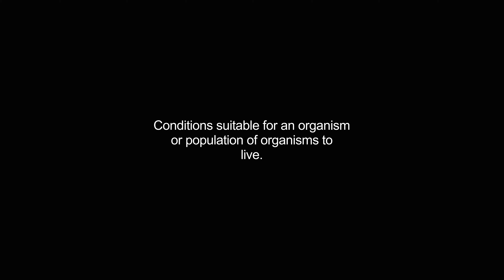habitats video Dictionary meaning and pronunciation